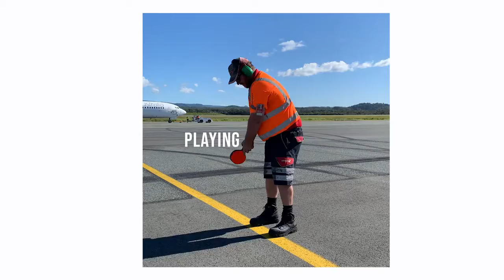City of Gold Coast - Lets play again soon, Australia (part 2) 60s